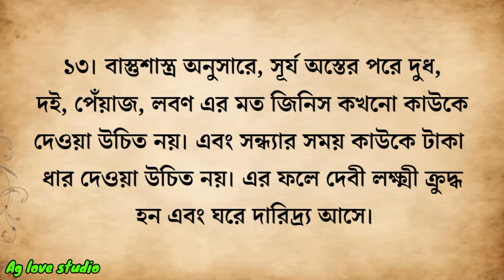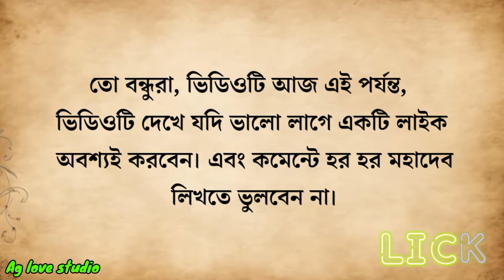বিবাহিত মহিলারা এই তিনটি জিনিস পড়লে সংসারে চরম দুর্ভাগ্য নেমে আসে | জ্যোতিষ শাস্ত্র